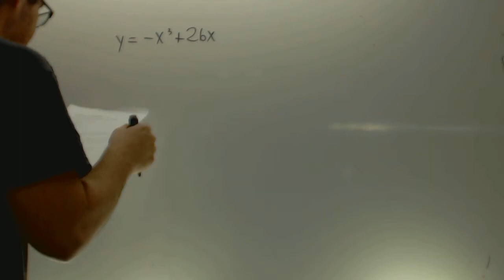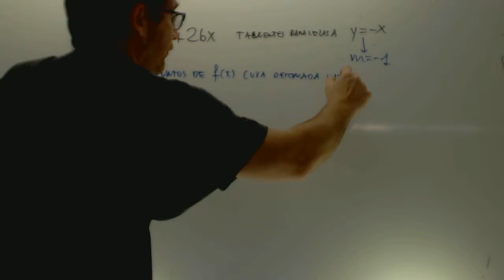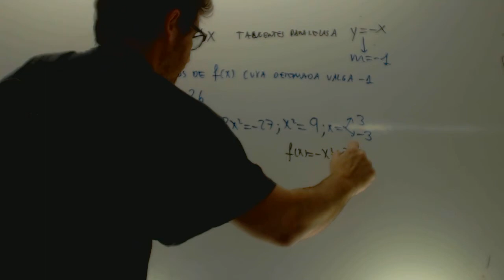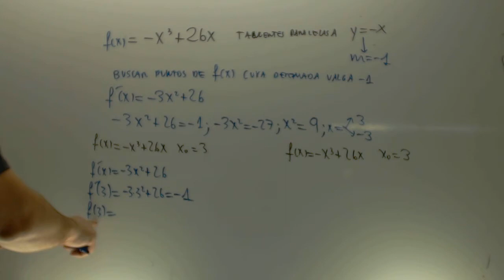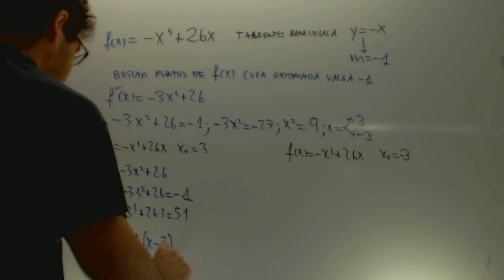Recta tangente con condicion Matematicas 1 Bachillerato Academia Usero Estepona